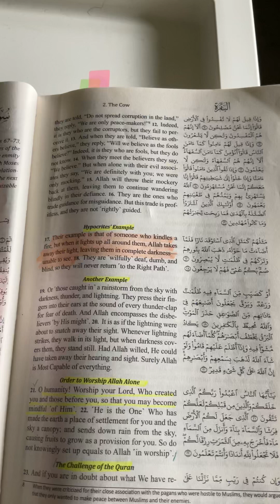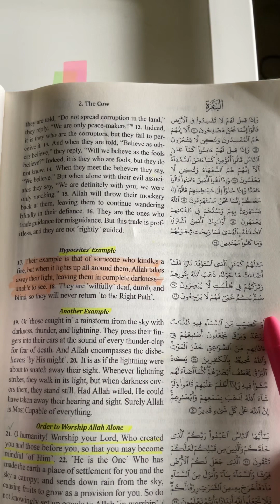PARABLES IN THE QURAN. PARABLE OF FIRE AND FLAMES!!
This parable is about the hypocrites who first accepted Islam and received the light of guidance but then returned to misguidance and hypocrisy so Allah took away their light of guidance and left them in darkness.